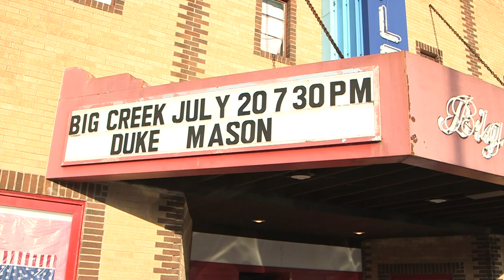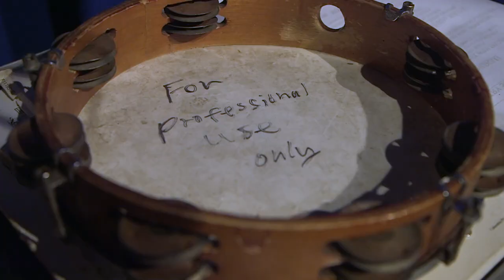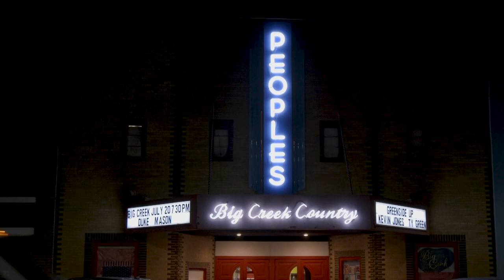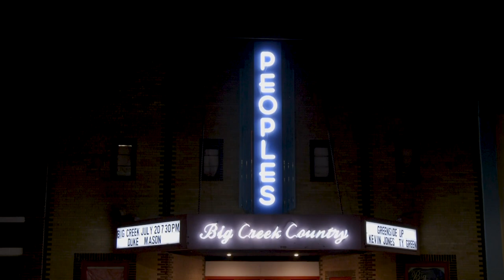Pleasant Hills' Taste of Branson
Flatland goes behind-the-scenes for Big Creek Country's show in Pleasant Hill, Missouri. Learn how performers prepare for a show, catch a glimpse of the show, and – for five minutes – be steeped in the Opry culture.